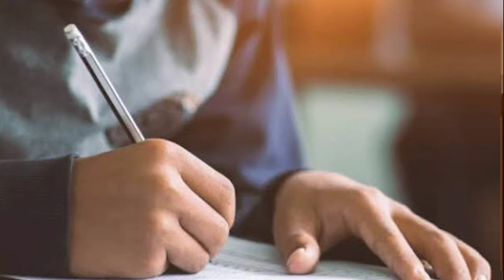25/05. വിദ്യാ ഹോമത്തിന് ശേഷം എന്റെ മകൻ എൻട്രൻസ് എഴുതി വിജയിച്ചു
10 വയസ്സുള്ള മകൻ ഹർഷിത്തിന്  പഴയ സ്കൂൾ വിടാൻ താൽപ്പര്യമില്ലായിരുന്നു.
അവന്റെ പഠനത്തെക്കുറിച്ച് ഞങ്ങൾ  ആശങ്കാകുലരായിരുന്നു, അവനുവേണ്ടി ശ്രീ കൽക്കിയോട് പ്രാർത്ഥിച്ചു.
ഇപ്പോൾ ആ സ്കൂളിൽ ചേർന്നു സന്തോഷത്തോടെ പഠനം തുടരുന്നു.
ദൈവാനുഗ്രഹത്താൽ ഞങ്ങളുടെ പ്രശ്നം പരിഹരിച്ചു.